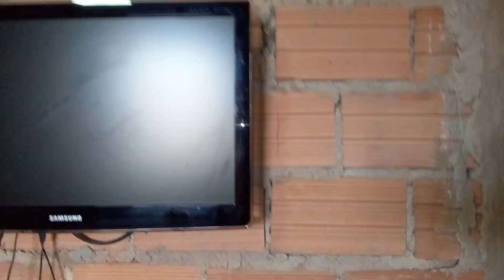Pedreiro apresenta a sua nova casa depois de muitas lutas e perseveranças durante mais de três anos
►►Leiam◄◄

Neste vídeo vocês vão conferir na íntegra, a nossa historia desde quando começamos a construção da nossa casa.  Foram mais de três anos construindo a nossa casa, em meio a muitas dificuldades, ou seja, para chegarmos até na onde chegamos, foi preciso nos desdobrarmos e enfrentarmos todas as barreiras durante essa nossa empreitada.